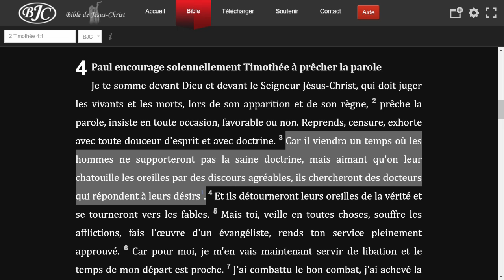Comment présenter JÉSUS-CHRIST aux nations ? (Shora KUETU - 22/05/17)